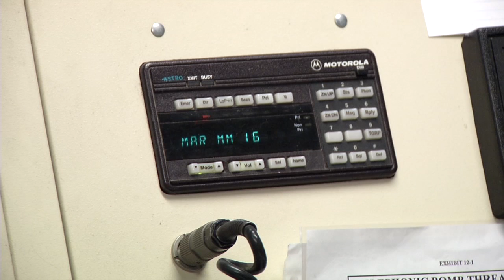Boat Capsize PKG ABC TAG.mpg